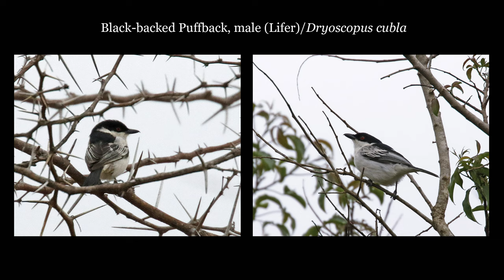Birding South Africa Part 2: Kruger NP Oct 8. (Lots of mammals, too!)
I remembered to film a little during this first safari day, but as usual I mostly took photos and added birds to my Life List... However, there were plenty of mammals to add to the Life List as well, because Kruger NP is mostly famous for them.
This video features my first Giraffes, White Rhinoceros and African Elephants as well as Spotted Hyaena and some antelopes (like Greater Kudu, Steenbok and Klippspringer) and of course Plains Zebra. And a Leopard. And a Hippo on land at dusk...
Birds on video: Wahlberg's Eagle, Crested Francolin, Southern Ground Hornbill, Natal Spurfowl, Brown-headed Parrot, Southern Yellow Hornbill, Tawny Eagle, Greater Honeyguide, baby Verreaux's Eagle-Owl, Crowned Hornbill, Lilac-breasted Roller and (of course) Red-billed Oxpeckers on many of the mammals.
Many more bird species is presented on photo only.